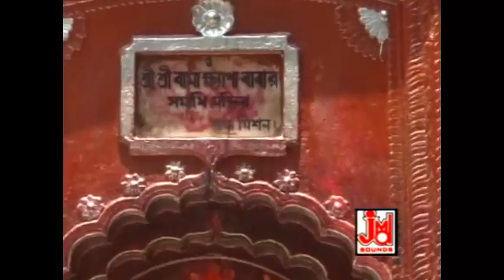বলরে জয় তারা মা || Bolre Jay Tara Maa || Subhankar Bhaskar || Devotional Song || JMD Ventures Ltd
Title :- Bolre Jay Tara Maa
Singer :- Subhankar Bhaskar
Lyrics :- Ratan Saha
Music Composer :- Krishnakanth Nandi
Music Arranger :- Krishnakanth Nandi (Pitu)
Audio Recording Studio :- Studio JMD Sounds (Kolkata)
Recodist :- Sudip
Camera :- Shyamlok
Category :- Devotional
Language :- Bengali

514